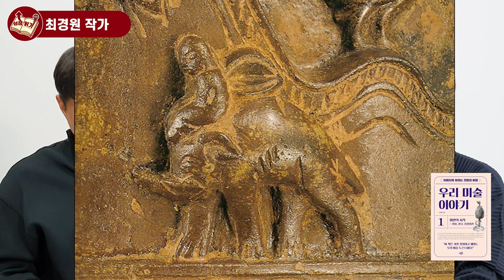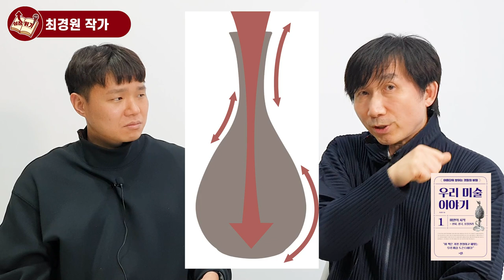가슴이 웅장해진다... 한국인도 모르는 한국문화의 우수성.. ★ 한국인 필수시청영상 I 최경원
📚 최경원, 우리 미술 이야기1